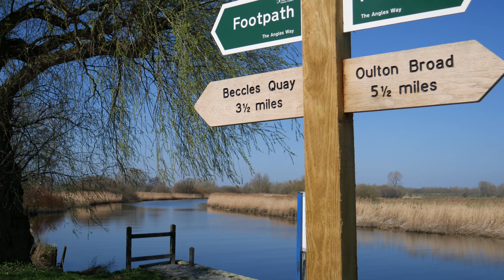March Boating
A boat trip from Geldeston to Worlingham in March 2019